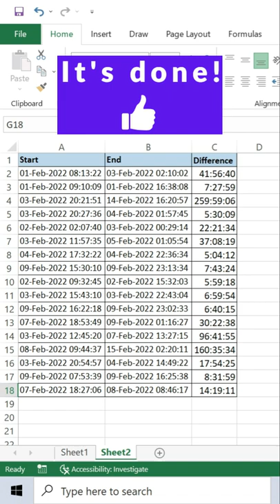Hours and Minutes difference between two dates and times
YouTube

In this excel video, I will show you how you can calculate hours and minutes difference between two dates and times

MS Excel & Google Sheets daily tips & tricks

Excel Guruji Shop